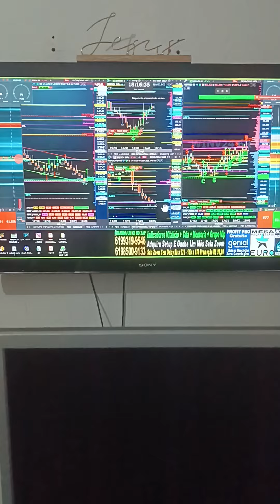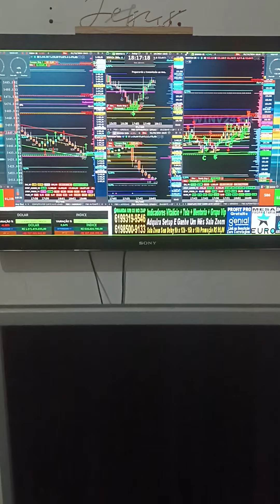🚨DAY TRADE INDICADORES STOP CURTO SALA AO VIVO MENTORIA ÍNDICE E DÓLAR PLANILHA QUANT FLUXO BOOKMAP